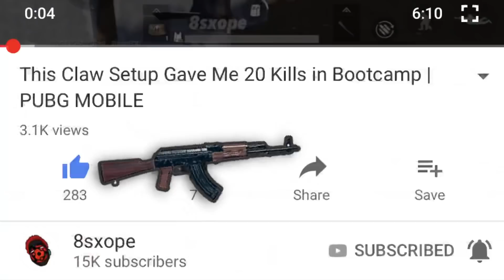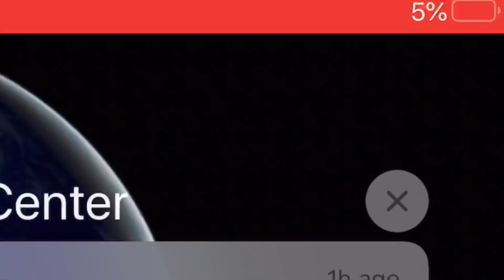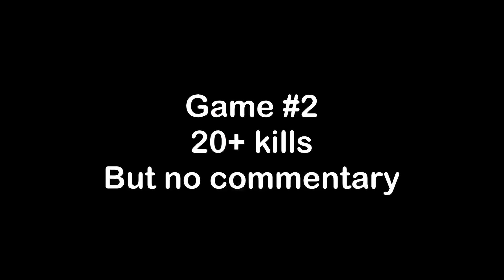I trained like Athena for 24 hours and this happened...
I trained like Athena for 24 hours and this happened in PUBG Mobile

Device/setup:

Phone: iPhone 8plus and Black shark 2

Recorder: ios Screen recorder and Mobizen Samsung

Mic: iphone's headphone or Earphone Mic with Samsung

Headphones: iphone earphones